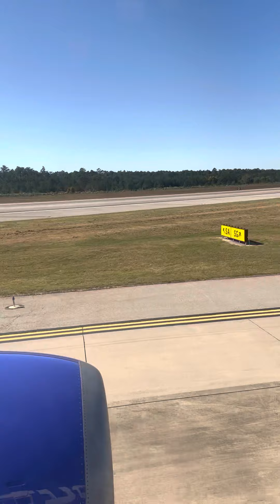Landing at George Bush Intercontinental Airport I A H Houston, Texas